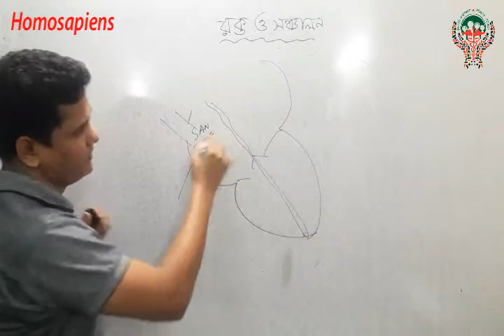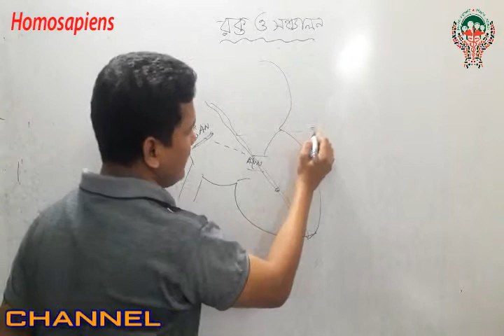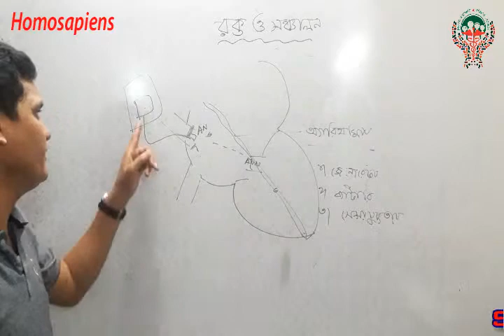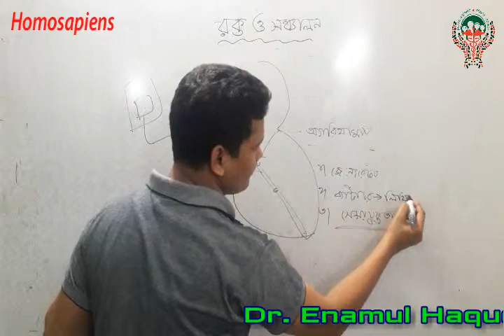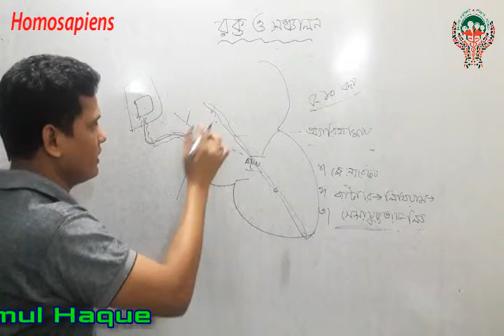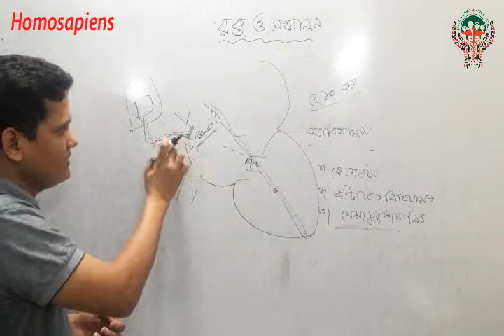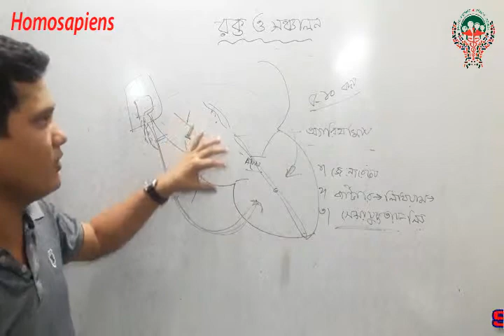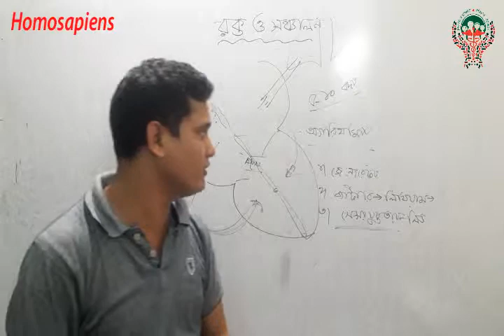08. Zoology Pacemaker of Heart Cardiac Pacemaker হার্ট পেসমেকার HSC Biology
08. Zoology Pacemaker of Heart হার্ট পেসমেকার HSC Biology

পেসমেকার
পেসমেকার হলো এমন এক ধরণের ডিভাইস যেটি অনিয়ন্ত্রিত হৃৎস্পন্দন নিয়ন্ত্রণ করে। হৃৎপিন্ডের ডান অ্যাট্রিয়াম প্রাচীরে উপর দিকে অবস্থিত বিশেষায়িত কার্ডিয়াক পেশিগুচ্ছে গঠিত ও স্বয়ংক্রিয় স্নায়ুতন্ত্রে নিয়ন্ত্রিত একটি ছোট অংশ যা বৈদ্যুতিক তরঙ্গ প্রবাহ ছড়িয়ে দিয়ে হৃদস্পন্দন সৃষ্টি করে এবং স্পন্দনের ছন্দময়তা বজায় রাখে তাকে পেসমেকার বলে। আবার মানুষের হৃৎপিন্ডে সাইনো-অ্যাট্রিয়াল নোড হচ্ছে পেসমেকার। এটি অকেজো বা অসুস্থ হলে হৃৎস্পন্দন সৃষ্টি ও নিয়ন্ত্রনের জন্য যে কম্পিউটারাইজড বৈদ্যুতিক যন্ত্র দেহে স্থাপন করা হয় তাকেও পেসমেকার বলে। অর্থাৎ পেসমেকার দু ধরনের। একটি হচ্ছে হৃৎপিন্ডের অবিচ্ছেদ্য অংশরুপী সাইনো অ্যাট্রিয়াল নোড, যা প্রাকৃতিক পেসমেকার নামে পরিচিত। অন্যটি হচ্ছে যান্ত্রিক পেসমেকার, এটি অসুস্থ প্রাকৃতিক পেসমেকারকে নজরদারির মধ্যে রাখে।

পেসমেকার কার্যক্রম
১৯৫৮ সালে আবিস্কৃত প্রথম যান্ত্রিক পেসমেকার
অসুস্থ ও দূর্বল হৃৎপিন্ডে বিদ্যুৎ তরঙ্গ সৃষ্টি করে স্বাভাবিক স্পন্দন হার ফিরিয়ে আনার ও নিয়ন্ত্রনের উদ্দেশ্যে বুকে বা উদরের চামড়ার নিচে স্থাপিত ছোট একটি যন্ত্র হলো পেসমেকার। হৃৎপিন্ডের সুস্থতা পরিমাপের প্রাথমিক ধাপ হলো হৃৎস্পন্দনের পরীক্ষা-নিরীক্ষা। মানুষের স্বাভাবিক হৃৎস্পন্দন মিনিটে ৬০-৯০ বার। হৃৎস্পন্দন স্বাভাবিক এর চেয়ে ধীর লয় বা দ্রুত গতিসম্পন্ন কিংবা অনিয়ত হলে অর্থাৎ অস্বাভাবিক স্পন্দন হলে তাকে অ্যারিথমিয়া বলে। পেসমেকার ব্যবহার করে সব ধরনের অ্যারিথমিয়ার হাত থেকে রক্ষা পাওয়া যায়, বাকি জীবন সক্রিয় থাকা যায়।

পেসমেকারের গঠন ও কর্মপদ্ধতি
একটি লিথিয়াম ব্যাটারি, কম্পিউটারাইজড জেনারেটর ও শীর্ষে সেন্সরযুক্ত কতগুলো তার নিয়ে একটি পেসমেকার গঠিত হয়। সেন্সরগুলোকে ইলেক্ট্রোড বলে। ব্যাটারি জেনারেটরকে শক্তি সরবরাহ করে। এ দুটি জিনিস একটি পাতলা ধাতব বাক্সে আবৃত থাকে। তারগুলোর সাহায্যে জেনারেটরকে হৃৎপিন্ডের সঙ্গে যুক্ত করা হয়। ইলেক্ট্রোডগুলো হৃৎপিন্ডের বৈদ্যুতিক কর্মকান্ড শনাক্ত করে তারের মাধ্যমে জেনারেটরে প্রেরণ করে।

পেসমেকারে অপরিবাহী আবরণযুক্ত ১-৩ টি তার থাকে। পেসমেকারের তারকে লিড বলে। হৃৎপিন্ডের বিভিন্ন প্রকোষ্ঠে তার প্রবেশের ধরন অনুযায়ী পেসমেকার ৩ রকম।

০১. এক-প্রকোষ্ঠ পেসমেকার: এ ধরনের পেসমেকারে একটি তার থাকে যা জেনারেটর থেকে হৃৎপিন্ডের শুধু ডান অ্যার্টিয়াম বা ডান ভেন্ট্রিকলে বিদ্যুৎ তরঙ্গ বহন করে।

০২. দ্বি-প্রকোষ্ঠ পেসমেকার: এ ধরনের পেসমেকারে দুটি তার থাকে যা জেনারেটর থেকে হৃৎপিন্ডের দুটি প্রকোষ্ঠে অর্থাৎ ডান অ্যার্টিয়াম ও ডান ভেন্ট্রিকলে বিদ্যুৎ তরঙ্গ বহন করে।

০৩. ত্রি-প্রকোষ্ঠ পেসমেকার: এ ধরনের পেসমেকারে তিনটি তার থাকে যার একটি জেনারেটর থেকে ডান অ্যাট্রিয়ামে, আরেকটি ডান ভেন্ট্রিকলে এবং অন্যটি বাম ভেন্ট্রিকলে বিদ্যুৎ তরঙ্গ বহন করে। এটি অত্যন্ত দুর্বল হৃৎপেশির হৃৎপিন্ডে স্থাপন করা হয়। পেসমেকার এক্ষেত্রে ভেন্ট্রিকল দুটিকে সংকোচন ক্ষমতার উন্নতি ঘটিয়ে রক্তপ্রবাহে উন্নতি ঘটায়।

প্রতিস্থাপন
এক্স-রে তে দৃশ্যমান মানুষের দেহে প্রতিস্থাপিত পেসমেকার
পেসমেকার সার্জারি করে বুকের ভেতরে বসিয়ে দিতে হয়। সার্জারি করতে এক ঘন্টার বেশি সময় লাগে না। ২-১ দিনের মধ্যেই রোগী বাড়ি ফিরে যেতে পারে এবং ২ সপ্তাহ মধ্যেই মোটামুটি ভাবে তার স্বাভাবিক কাজকর্ম শুরু করতে পারে। তবে বেশি পরিশ্রম শুরু করার আগে বেশ কয়েক সপ্তাহ বিশ্রাম নেওয়া প্রয়োজন। পেসমেকারের ব্যাটারি ৫ থেকে ১৫ বছর পর্যন্ত কাজ করে।[৪] তারপর সেটিকে বদলাতে হয়। অনেক সময়ে জরুরী প্রয়োজনে অস্থায়ী পেসমেকারও বসানো হয়। সেক্ষেত্রে পেসমেকার শরীরের বাইরে থাকে এবং সংলগ্ন তারটি কোনো শিরার মধ্যে দিয়ে হৃদ্পিণ্ডে নিয়ে যাওয়া হয়।

কার্যপদ্ধতি
জেনারেটরের কম্পিউটার চিপ এবং হৃৎপিন্ডে যুক্ত সেন্সরবাহী তার ব্যক্তির চলন, রক্তের তাপমাত্রা, শ্বসন ও বিভিন্ন শারীরিক কর্মকান্ড মনিটর করে। প্রয়োজনে কর্মকান্ডের ধারা অনুযায়ী হৃৎপিন্ডকে তাল মিলিয়ে চলতে সাহায্য করে। এসব তথ্য কাজে লাগিয়ে পেসমেকার ঠিক করে দেয় কোন ধরনের বিদ্যুৎ তরঙ্গ লাগবে এবং কখন লাগবে। এসব উপাত্ত পেসমেকারে রক্ষিত থাকে যা দেখে চিকিৎসকেরা পেসমেকারে প্রয়োজনীয় পরিবর্তন আনতে পারেন।